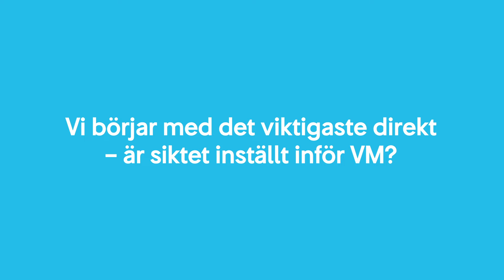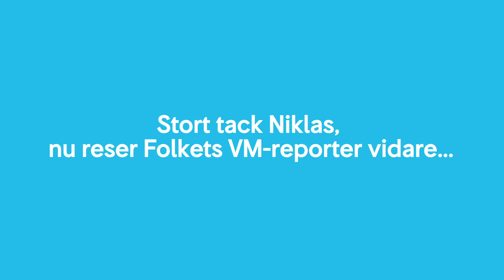Folkets VM-reporter träffar Niklas Ramirez i Växjö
Efter en öppen ansökan på Svensk Innebandys Instagram har nu Folksporten fått en tågresande reporter inför innebandy-VM i Malmö. Inför och under mästerskapet har Sigge Öijer, 26, fått chansen att resa runt i landet och ta VM-pulsen på några av landslagsspelarna.

I en kort serie får vi följa när Folkets VM-reporter tar SJ-tåget till bland annat Växjö, Falun och VM-samlingen.

Utöver att lyfta sina egna funderingar till spelarna, förmedlar även Sigge frågor som Svensk Innebandys följare har fått skicka in.

Förutom VM-frågor bjuds vi även på prickskyttedueller och tågfrågor som skapar diskussion – vem i landslaget pratar egentligen högst i den tysta kupén?

Se alla avsnitt av Folkets VM-reporter här nedanför via vår Youtube eller följ oss på TikTok och Instagram.